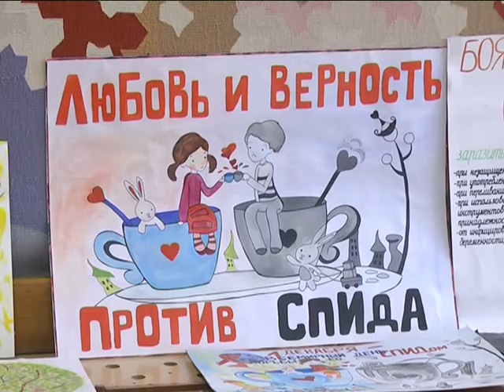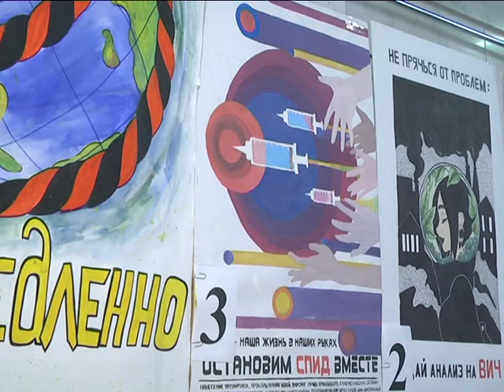2018-12-19 г. Брест. Подведение итогов конкурса «Опасность - СПИД». Новости на Буг-ТВ.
Подведение итогов конкурса плакатов и рисунков «Опасность - СПИД».
ВИЧ и СПИД по-прежнему остаются проблемой общемирового масштаба. Беларусь не исключение.  Только за 11 месяцев этого года уровень заболеваемости в Брестской области увеличился на 6%. Всего на Брестчине - 2 тысячи 48 случаев ВИЧ-инфекций,   168 зарегистрировано  в этом году. Самыми проблемными городами остаются Пинск, Брест, Барановичи и Лунинецкий район.  К слову, когда наука и медицина бессильны, в бой вступает искусство. И, как показывает практика, весьма успешно. Накануне в Бресте подвели итоги областного смотра-конкурса художественного плаката и рисунка «Опасность - СПИД», проводимого в рамках молодёжной акции ко Всемирному дню профилактики СПИДа.